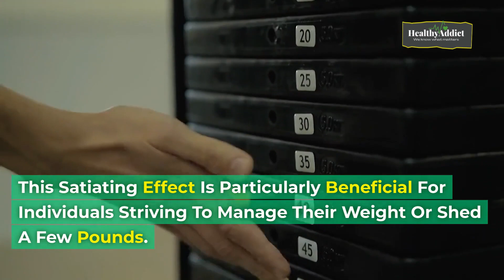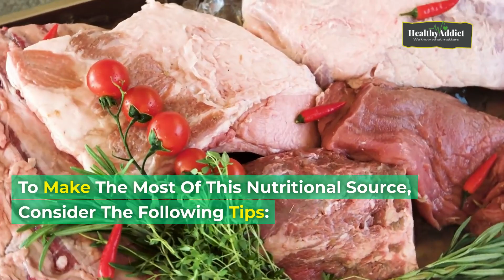What Happens to Your Body When You Eat Eggs Every Day#eggshorts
Are you wondering what happens if you eat eggs every day? Watch this short video to find out! Eggs are a great source of nutrients and vitamins, and they can be a great way to fuel your body and boost your energy. In this video, we'll explore some of the many benefits of eggs, and we'll show you what happens if you eat them every day!

Welcome to HealthyAddict!

"When faced with adversity, it's crucial to remember that even when the world says 'give up,' your inner strength whispers, 'try one more time.' Discover the resilience within you and let it fuel your determination to keep moving forward. Embrace these motivational quotes and let them inspire you to persevere against all odds."

At HealthyAddict, we're on a mission to make healthy living addictively fun and easy. Our channel is your go-to destination for all things wellness, nutrition, fitness, and self-care.

🍏 Nutrition Nirvana: Discover delicious and nutritious recipes, meal prep hacks, and expert tips to fuel your body with wholesome goodness.

🏋️‍♀️ Fitness Fiesta: Join us for energizing workouts, fitness challenges, and advice on staying active, no matter your fitness level.

😌 Mindful Moments: Explore techniques for managing stress, practicing mindfulness, and fostering mental clarity and resilience.

🌿 Holistic Health: We believe in a well-rounded approach to health, from sleep and hydration to building lasting, positive habits.

👥 Community Corner: Connect with like-minded individuals who are passionate about wellness. Share your journey, ask questions, and find inspiration within our supportive community.

Stay Addicted to Wellness:

Our goal is to empower you to take control of your health in a way that feels sustainable and enjoyable. Join us as we embark on a journey to a healthier, happier you, one step at a time.

Here's to your well-being and the addictive pursuit of a healthier, happier life! 🌟